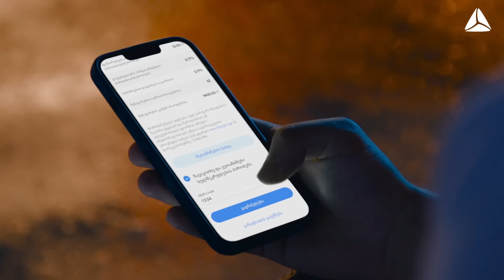TBC Digital Loan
Take a loan whenever you want